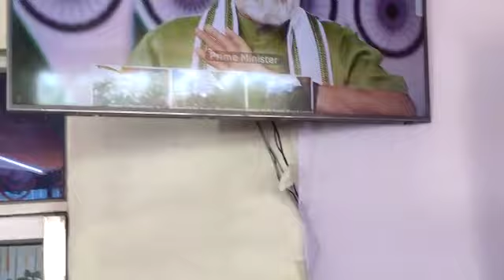माननीय प्रधानमंत्री श्री नरेन्द्र मोदी जी का वीडियो कान्फ्रेंसिंग के माध्यम से सम्बोधन।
अजमेर -दिल्ली कैंट VandeBharatExpress का शुभारम्भ
उद्‌घाटन स्पेशल जयपुर रेलवे स्टेशन से
जयपुर स्टेशन पर में आयोजित कार्यक्रम  में माननीय प्रधानमंत्री श्री  नरेन्द्र मोदी जी का वीडियो कान्फ्रेंसिंग के माध्यम से सम्बोधन।